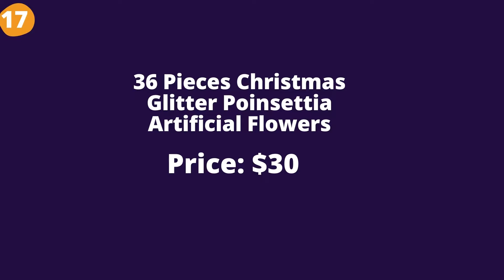17 Cheap Christmas Decorations for 2021 | Budget Christmas Decorations 2021 | Xmas Decor on a Budget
Watch best Budget Christmas Decorations 2021

For Shop and Image Source:
1)Nuptio Gold Lantern Candleholders
2)Fudios Lighted Branches
6)Funoasis Christmas Gnome Figurine
8)Yesbay Christmas LED Light
9)Kuuqa Mini Bottle Brush Trees, Set of 34
10)Ceramic House Decorative Figurine
11)LTD Reindeer Tea Light Holders
12)Snow Globe Lantern
14)3-Pack Ceramic Angel Decorative Figurine
15)40-Piece Christmas Ornament Set
17)36 Pieces Christmas Glitter Poinsettia Artificial Flowers